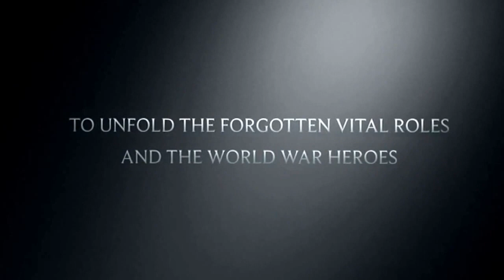RAF Battle of British Airfield (an Airfix model)